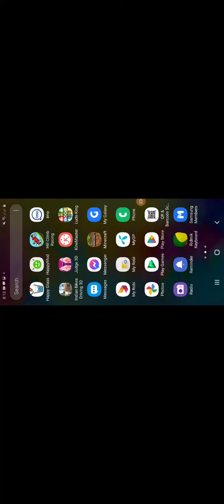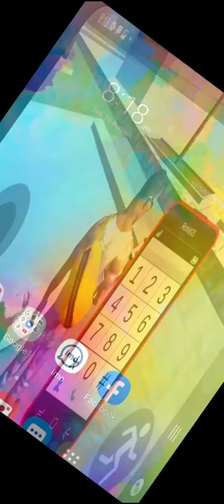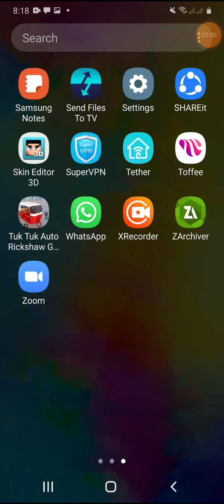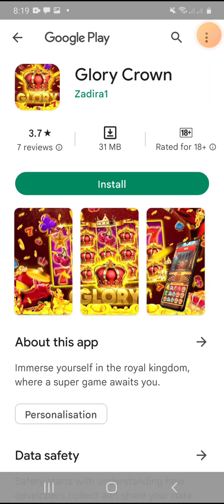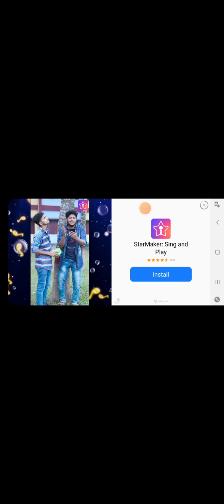16 August 2022